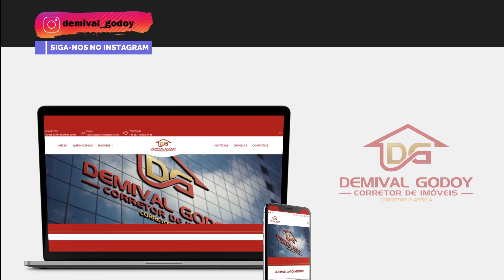APARTAMENTO NO ITACOLOMI - CAMPO GRANDE MS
VENDIDO

Ligue e agende sua Visita.

Atenciosamente.

Demival Godoy
Corretor e Avaliador de Imóveis.
CRECI MS 5824 - CNAI 020628
Acesse nossos imóveis👇👇:
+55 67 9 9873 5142 VIVO WhatsApp
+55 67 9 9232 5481 CLARO WhatsApp

Jorge Vargas - 1CONSÓRCIO
Ligue e Faça sua Simulação